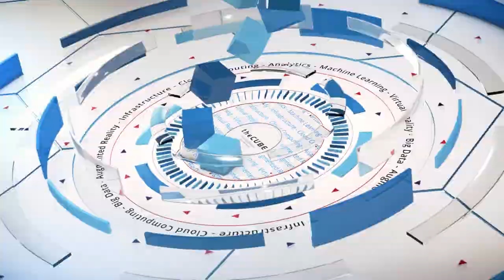Team Join Us, Spain | Technovation 2018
Team Join Us from Spain talk with Sonia Tagare at Technovation's World Pitch Summit 2018 at the Embassy Suites in Santa Clara, CA.